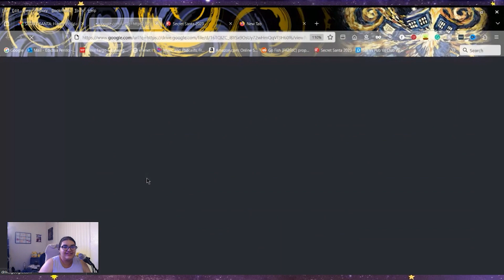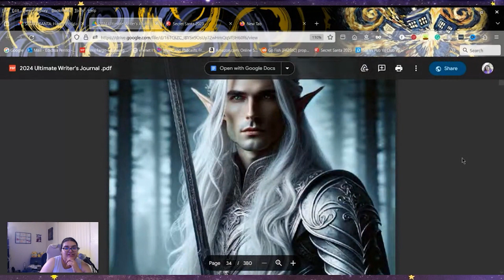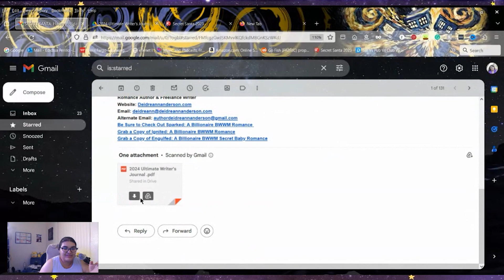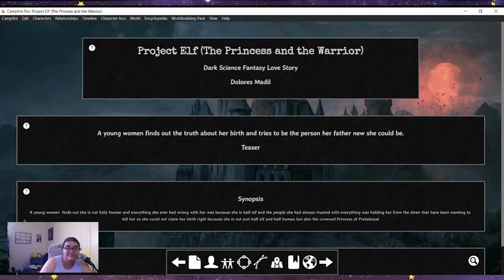Authortube Secret Santa 2023 | What did I get.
Don't forget if you have nothing to say in the comment section leave me a salute 🖖🏾for me down below.

So my dears I participated in this year's  Authortube Secret Santa. I was so excited I have been wanting to do one of these events for a while. I got the most amazing personalized gift from my Secret Santa. This event was run by  @SDHuston  and @hananyaleclercq  they have been amazing and very good at communication about the event.

Links:
Running the event

If you want to support me so I can keep making videos, streaming, and writing consider donating or becoming a member.

Chapters
Intro - 00:00
Greeting and Introducing event  - 00:11
Talking about when I first got the gift - 01:18
Reveling my Secert Santa  - 02:44
Showing my gift  - 04:26
Talking about The Princess and The Warrior - 06:48
Late Intros - 07:51
Tentative plans for The Princess and The Warrior - 08:55
Talking about my  gift - 13:45
Wrapping up - 15:22
Goodbye - 16:06